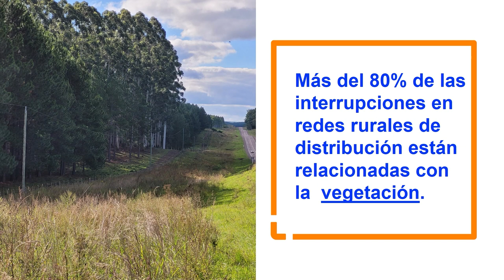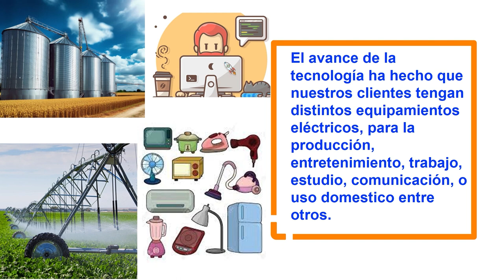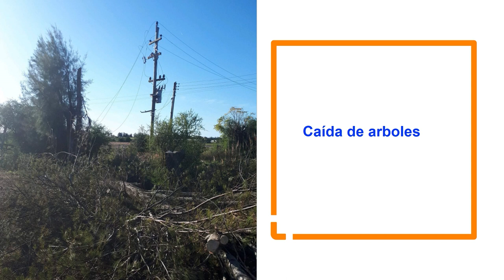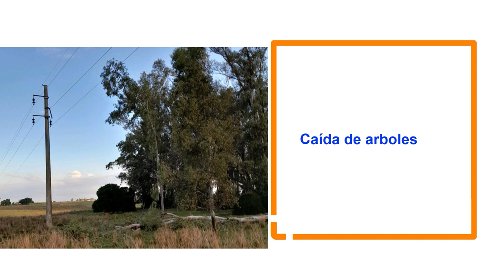UTE lanzó en Tacuarembó la campaña para las podas de árboles que están cerca de las líneas